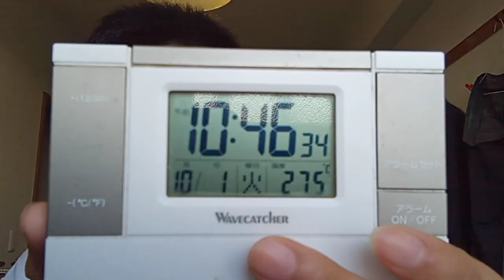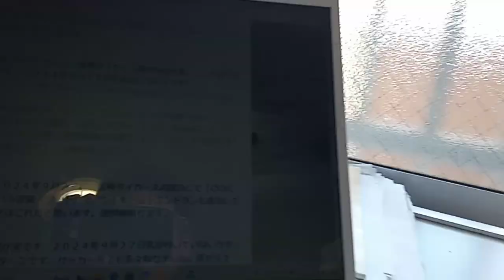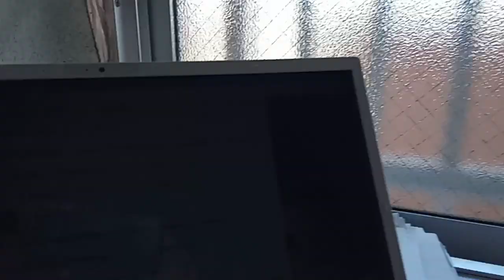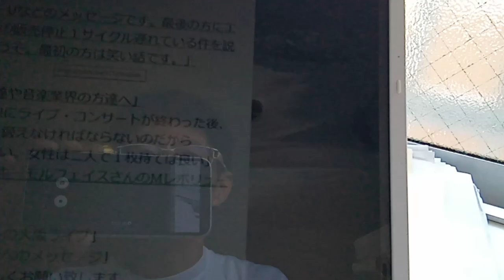KVID3388、秋篠宮佳子様や天皇家の方達へのメッセージです。２０２４年１０月１日少し笑い話込みです。１０月３日までの予定やアニメでスクエア・エニックスの文字が爆発している所を見ると、などの話です